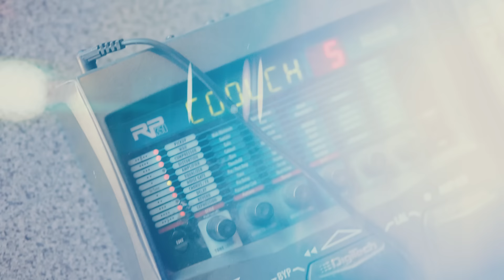SokolovBrothers - Только Ты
Для желающих поддержать наше служение финансово!

Для жителей Казахстана -
Kaspi банк 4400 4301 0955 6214

А так же  яндекс кошелек 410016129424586    киви кошелек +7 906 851‑81‑66

Драгоценные друзья! Представляем вашему вниманию  премьеру нашей новой песни "Только Ты"
Песня доступна в онлайн магазинах
Слова - Алекс Соколов
Вокал - Алекс Соколов
Аранжировка и сведение - Сергей Соколов
Гитарные партии - Андрей Гаджибалаев
Съёмка и монтаж Кирилл Куликов

Слушайте, смотрите  и комментируйте наше творчество, для нас это очень важно.
Благословений вам Божьих!!!